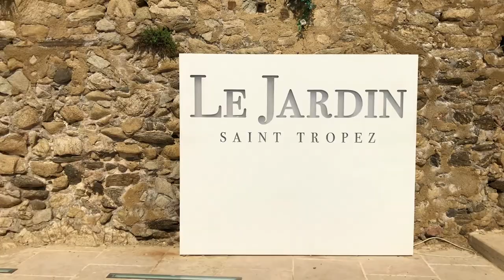Fréjus, côte d'Azur france 2022